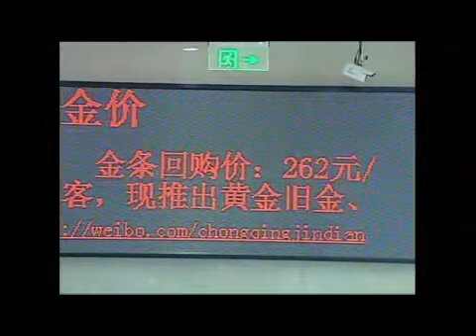Gold Premium Surges In China on Wise 'Aunties' And Wealthy Buying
_October Stock Market Correction and the Secret Ruler of The Federal Reserve
_Gold Premium Surges In China on Wise 'Aunties' Wealthy And Buying _Those Inscrutable, UnKeynesian Chinese Buying Gold
_Speculators' Gold Bullishness Sinks, But Prices Rally as Stocks Dive
China Gold Buying Spree
The Cyprus-ization Of Gold and Silver
We don't live in 'the real world,' we live in a world where everything financial is manipulated

" Gold is Money. Everything else is credit. " - J.P. Morgan, testifying to Congress in 1912
" Gold and Silver is the only Money the Elite rely on. " - Lindsey Williams

In 1949, US gold reserves totaled 21,775 tons. In 1971 when the US was forced to end the convertibility of US dollars to gold because of diminishing supplies, US gold reserves had declined to only 7,000 - 8,000 tons; the loss of America's gold was due solely to the post-war US global military presence and to the overseas expansion of US corporations.

As Roman philosopher, Marcus Tullius Cicero, wisely said, "Never go to excess, but let moderation be your guide." Cicero's advice applies to life as well as when investing in gold.

"We put a lot of messages into the marketplace, but the one we stress most when it comes to gold is moderation. Don't try to get rich with gold because the corresponding risk is simply too high. Gold is a volatile asset whose daily price action can be far more dramatic than blue-chip stocks and many other asset classes."